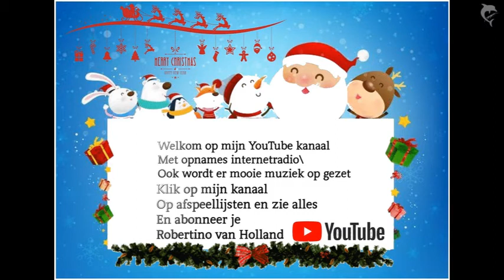Wilma Hoe Leit Dit Kindeke ABONNEER ME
Kijk Op Mijn Kanaal Klik Dan Op Afspeellijsten Staan alle Opnames Van De Station Die Er Zijn Netjes In Een Eigen Map Heb Je Toch Liever Alleen Muziek Klik Dan Op De Afspeellijst Piratenhits